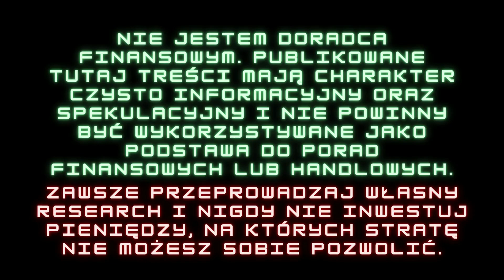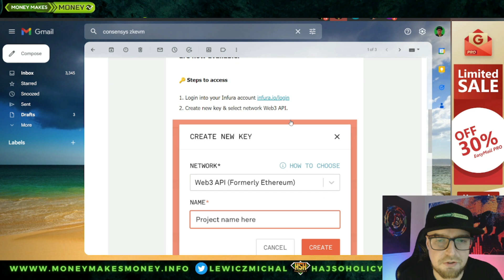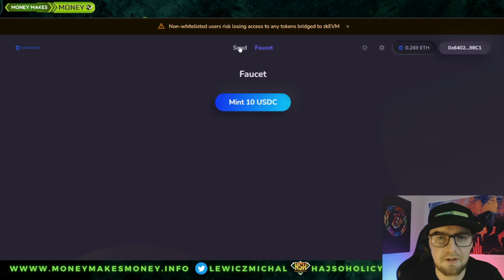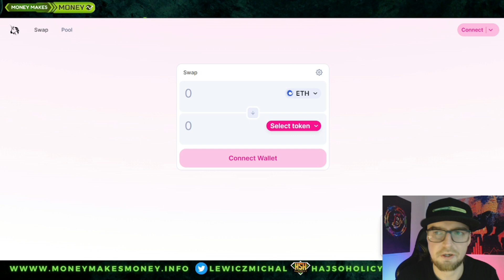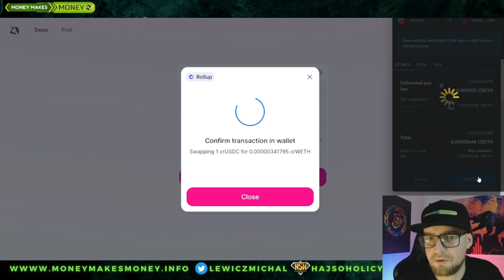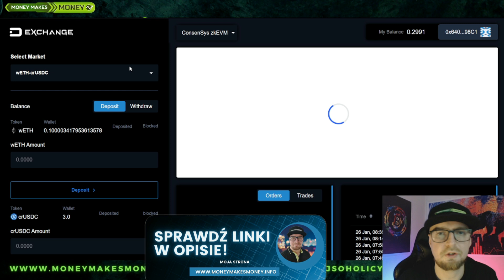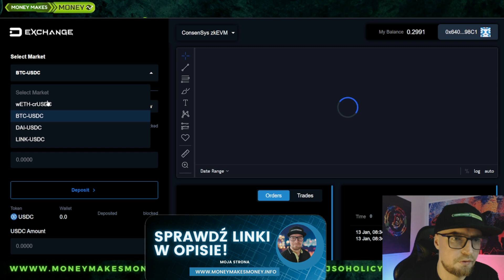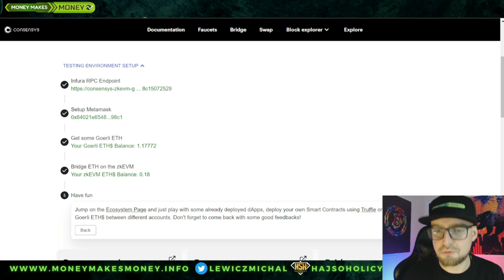Beta TestNet - ConsenSYS - zkEVM - Potencjalny AirDrop✅ Wymagana Rejestracja!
Beta Test na ConsenSYS 😉👍
Jest to testnet bardzo techniczny,
Który wymagał wcześniejszej rejestracji✅
Zapraszam 🙂

0:00 Intro
1:39 Zapisy
2:32 Tworzenie API
2:58 Sieć
4:15 Bridge
5:30 Infura Setup
6:09 Dapp'sy
8:34 Dexchange
11:15 Outro